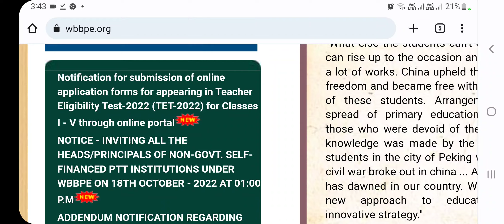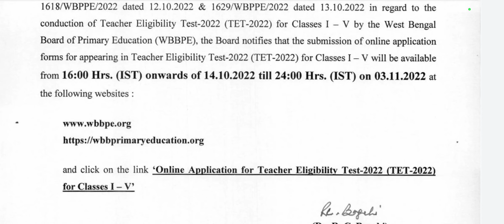wb primary tet 2022,wb primary tet 2022,primary tet news today,wb tet 2022,wb primary tet news today